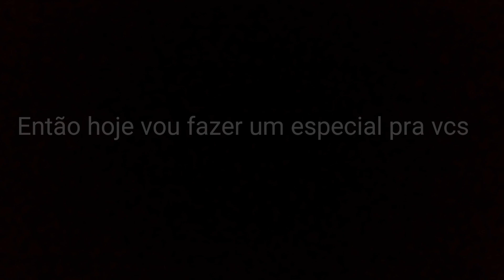Especial de 500 Inscritos | Block Strike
OPEN

I AM ME BS

NICK: @GoW! _BieL
Nvl: 68
Clan these days: GoW Ofc / Sec

🚧🚧🚧🚧REDES SÓCIAS🚧🚧🚧🚧

FACEBOOK: João Gabriel Ávila Novais

⏰⏰⏰⏰SETUP⏰⏰⏰⏰

ALCATEL PIXI 4 (5)
8G
2RM

LG K9
32G
5RM

MOTO G 4 PLAY
16G
3RM

REGION: BRAZIL / BAHIA

About the video: My especial de 500 confira

Canal Dos Mitos

50✅
100✅
200✅
300✅
400✅
500✅
600❌
700❌
800❌
900❌
1K

Go to get the legion of 1KDLÇS TMJ FUIS